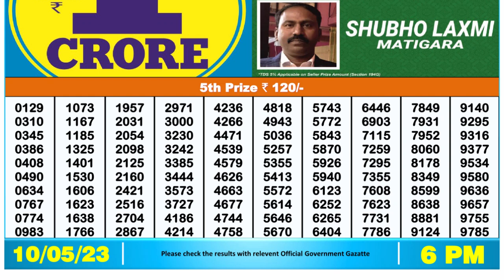Dear Lottery Sambad 6pm today 10.05.23 Nagaland State Lottery Result